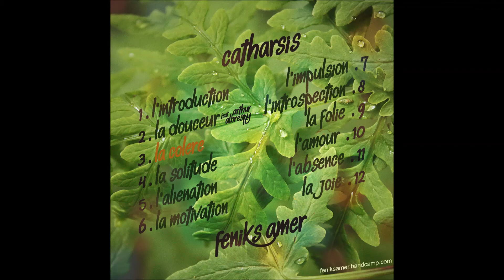La colère - Feniks Amer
3 / La colère